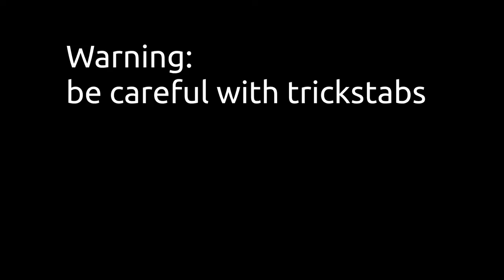Duels and Bugs | TF2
Yet another Hightower Stories video.

Sir Cubworth - Summer Symphony Ball